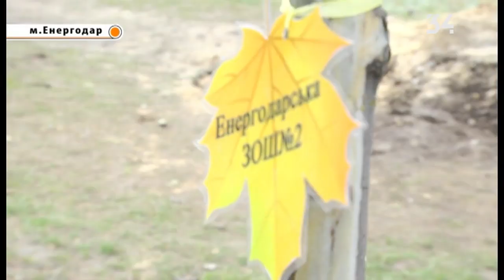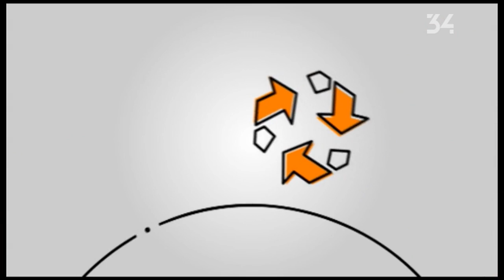Energy school. Тревел-влог. Как ребята из Энергодара и Белозерского работали ведущими погоды?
Антон все еще в Энергодаре. И построил дом...нет, посадил дерева. Да, он все еще на Дне Земли. Тут встретились ребята из Энергодара и Белозерского.